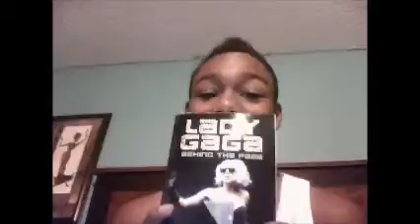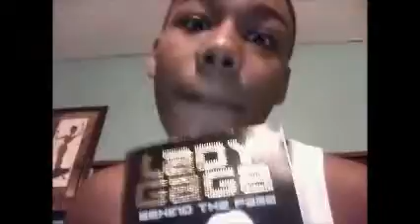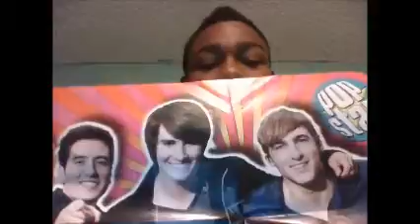at jamila's partying before swimming